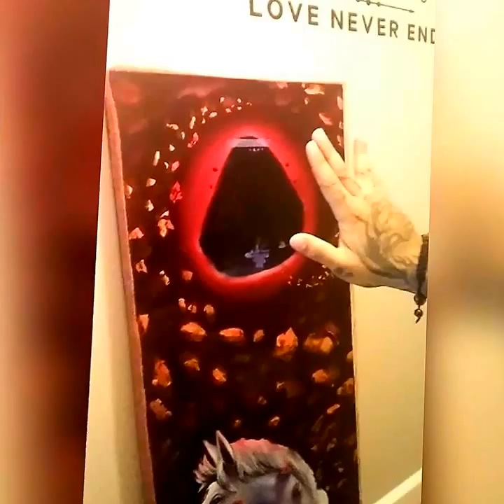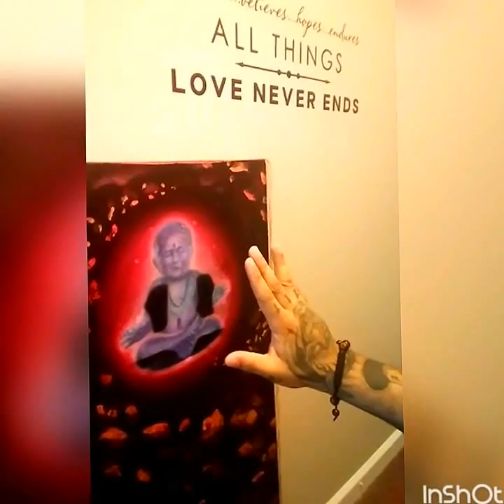HOW TO USE THE POWER OF YOUR MIND FOR PAINTING: How?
Its all about Focusing your energy to manipulate the molecules withing the paint, to then make it vanish.